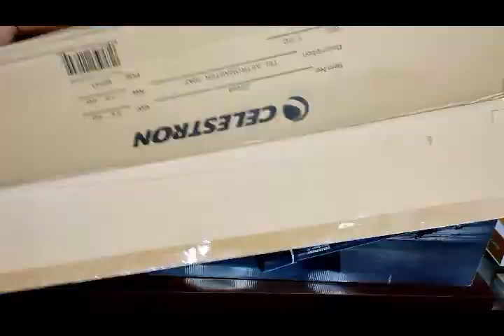Combo Offer Celestron AstroMaster 70AZ Refractor Telescope with Phone Adapter and Moon Filter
Accessories Included

Accessories include a 20mm and 10mm eyepiece, an erect image diagonal, and a Starpointer finderscope, Smartphone Adapter, Moon Filter. The two eyepieces offer different magnifications for low and high powered views.

OPTICAL TUBE INFO:
Optical Design Refractor
Aperture 70mm (2.76")
Focal Length 900mm (35")
Focal Ratio 13
Focal Length of Eyepiece 1 20mm (.8")
Magnification of Eyepiece 1 45x
Focal Length of Eyepiece 2 10mm (.4")
Magnification of Eyepiece 2 90x
Finderscope StarPointer Finderscope
Star Diagonal Erect Image Diagonal - 1.25"
Highest Useful Magnification 165x
Lowest Useful Magnification 10x
Limiting Stellar Magnitude 11.7
Resolution (Rayleigh) 1.99 arc seconds
Resolution (Dawes) 1.66 arc seconds
Light Gathering Power (Compared to human eye) 100x
Optical Coatings Fully Coated
Optical Tube Length 914mm (36")
MOUNT INFO:
Mount Type Altazimuth
Tripod 1.25" steel tube legs
Software Starry Night Basic Edition